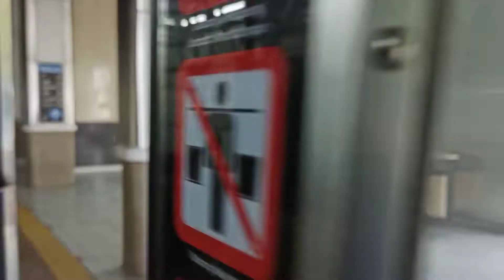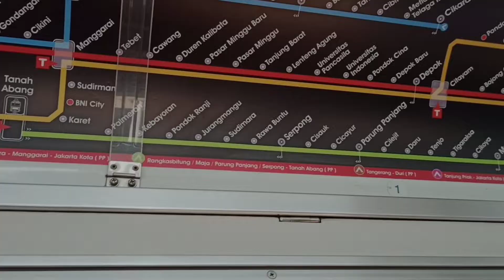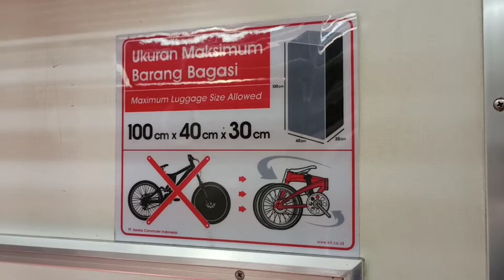TANPA TRANSIT!! Naik KRL Yang Akan Pulang Dipo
Halo semuanya, semoga pada sehat yaaa.
Nah kali ini saya akan memberitahu kepada kalian bahwa ada lho KRL dari Green Line ke Manggarai tanpa kalian harus transit dulu, tapi hanya ada 1 keberangkatan perharinya ya. KRL ini bernomor KA 2033 untuk Tigaraksa-Tanah Abang dan KA 2034 untuk Tanah Abang-Manggarai. Dengan jadwal berangkat dari Tigaraksa pukul 8.45 WIB.